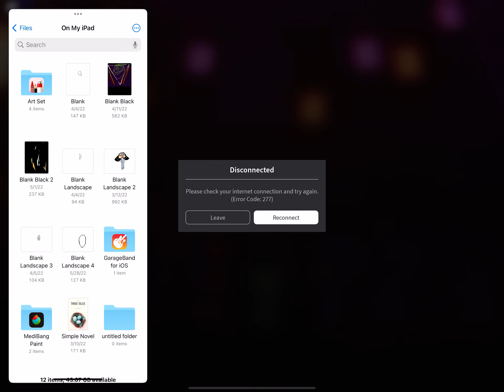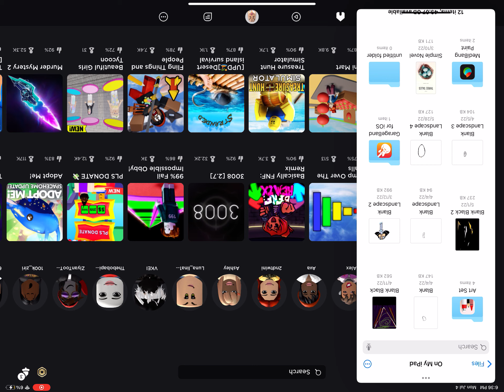July 4, 2022